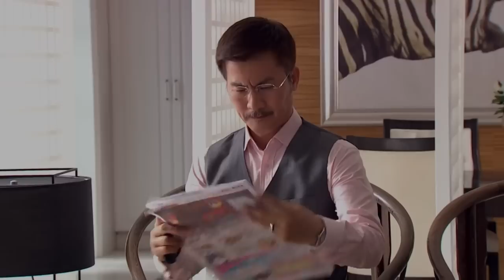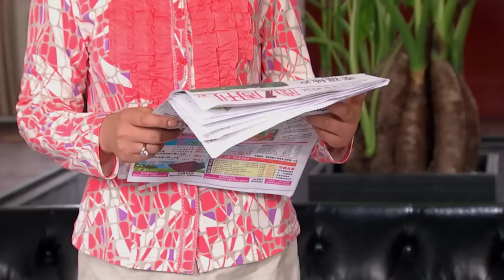心機女為把灰姑娘趕出公司，竟串通記者編造親爹有外遇，被親爹猛扇一巴掌！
劇名：《夏家三千金》My Daughter
主演：唐嫣 / 張檬 / 戚薇 / 陳楚河 /
劇情簡介：夏正松和於靚結婚三十年，育有二女，家庭和睦。但隨著女兒們步入婚戀年齡，為人父母的煩惱也接踵而來。大女兒友善遇到了心儀的對象皓天，但對方已有青梅竹馬的女友真真，正松堅決反對女兒介入他人情感關係，友善卻希望有追求真愛的自由，父女之間產生衝突。小女兒天美的愛情也遭遇到困境。身為父親的正松一邊撫慰著受傷的天美，一邊苦口婆心勸說友善懸崖勒馬，同時自己的婚姻也漸漸陷入危機。重重波折襲來，在父親正松的幫助下，女兒們終於放下一切怨恨和隔閡，有情人終成眷屬，家庭重歸和睦。